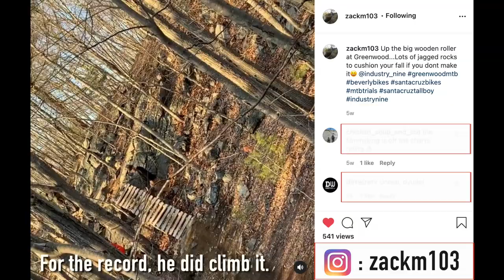Chasing North Shore Chunk! | Mountain Biking Beverly Commons (aka Greenwood)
Have you ever ridden the North Shore of Massachusetts? If not, then you are in for a real treat.  The North Shore is riddled with never ending punchy tech and super tight trails littered with the massive boulders.  You won't get big mileage, but you will feel a North Shore ride in everything muscle of your body if you are doing it right!   This video is from Beverly Commons aka Greenwood, a pretty small and relatively unknown riding spot that is an absolute blast if you are in the area.

Check out this link to see the Nobl Carbon Wheels I run

Links to the full G-Form pad line up that I use below!

Eline Knee Pads
Eline Elbow Pads
Pro-X2 Knee Pads
Pro-X2 Elbow Pads
Pro-X Compression Shirt
Men's Elite Bike Liner Shorts
Elite Knee Guard
Pro Trail Gloves
Sorata Trail Gloves